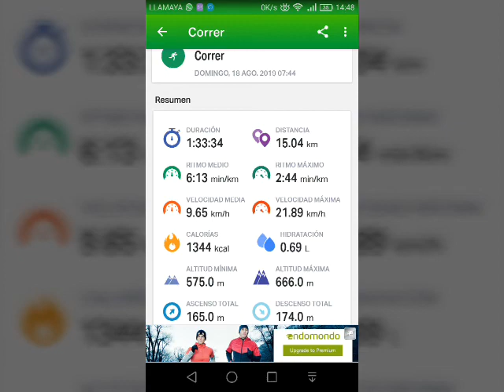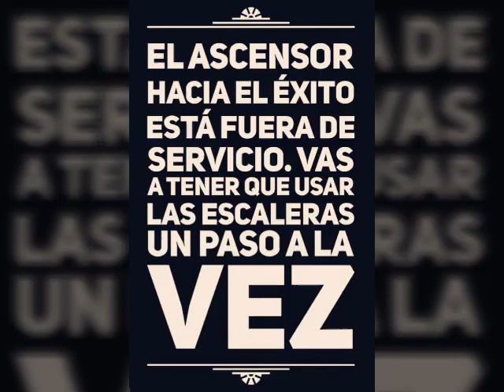15.04 km en 1:33:34 BY RuffoRod DRA.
15.04 km en 1:33:34 BY RuffoRod DRA.